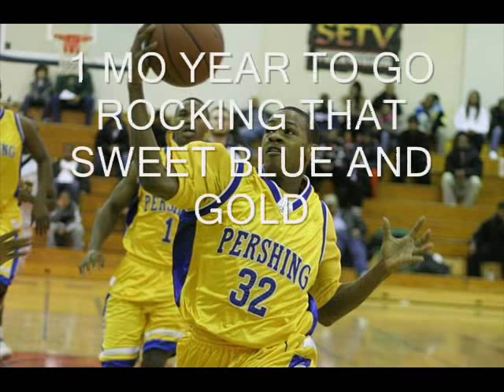PERSHING DOUGHBOYS SONG FOR A CHAMPION(KEITH APPLING)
THIS SONG IS ON FIRE YUNG MACK WENT IN ON THIS ONE... KEITH APPLING IS THE TRUTH WITNESS,BESIDES WHAT OTHER HIGHSCHOOL PLAYER U KNOW GOT THEY ONE ANTHEM... PERSHING STAND UP DOUGHBOYS MAKE SOME NOISE.